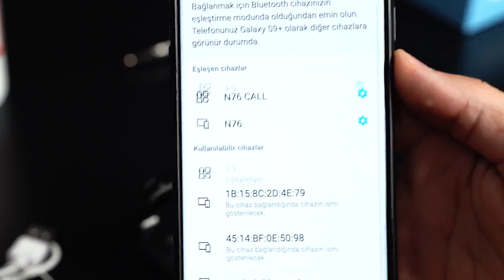Ürün №1) Bluetooth Kulaklık Powerbanklı Çift Mikrofonlu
Bluetooth Kulaklık Kulakiçi Powerbanklı Çift Mikrofonlu Dokunmatik Kablosuz Earbuds Tws F9-5